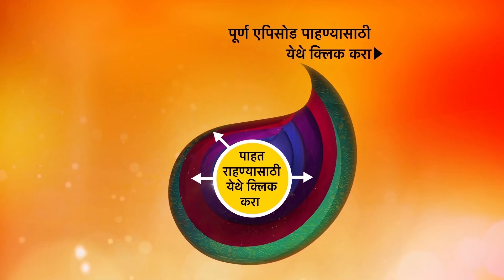Aai Majhi Kalubai - आई माझी काळुबाई - Episode 157 - 11th March, 2021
Episode 157: Amogh Takes A Stand.
Everyone in the family has thrown Arya out of the house and that's when Amogh comes to the rescue and takes a stand for her. He claims that he would also leave if she leaves.

About Aai Majhi Kalubai:
Aarya..age 21 years, she is beautiful, scatterbrained & naughty but at the same time she is genuine and clean-hearted, She believes in meeting new people and making new friends. Her positivity will amaze everyone. There’s a spark in her appearance and character. There is a special reason behind all this. Aarya was born because of the blessings of goddess Kalubai, This is a wonderful story of how goddess Kalubai stands behind a common devotee and makes her divine miracle !!

Screenplay: SHRISH LATKAR

Dialogue: ARUNA JOGLEKAR

Director: BHIMRAO MUDE

Camera: VINAYAK JADHAV

Editing: MILIND NARAKR

Background Music Director:    VIJAY GAVANDE

Producer: ALKA KUBAL- Athalye  /SAMEER ATHALYE

Cast: ALKA KUBAL-Athalye ,SHARAD PONGHSE , PRAJAKTA GAIKWAD, VIVEK SANGLE, SANGRAM SALAVI, MILIND SHINDE , PRASANNA KETKAR , ANIKET KELKAR, AASHALATA WABGAONKAR